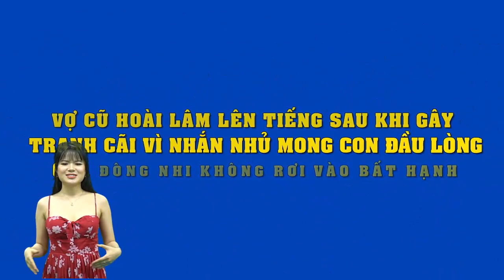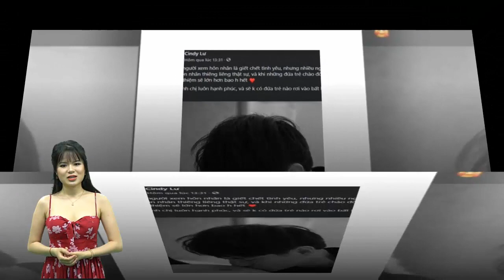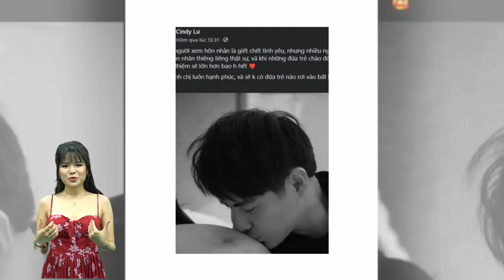Vợ cũ Hoài Lâm lên tiếng vì nhắn nhủ mong con đầu lòng của Đông Nhi không rơi vào bất hạnh